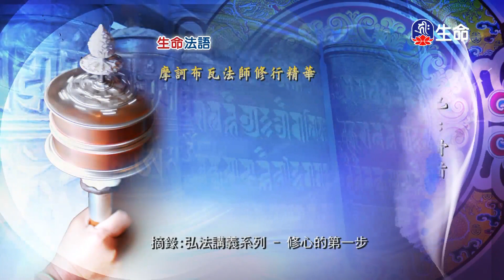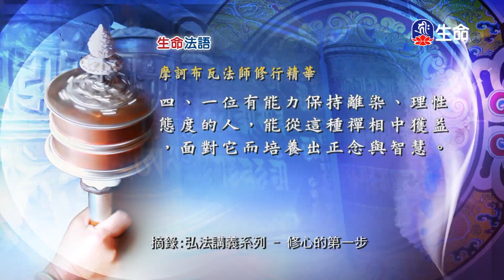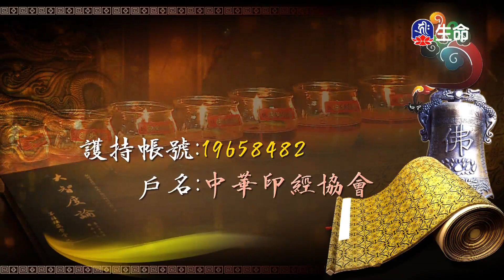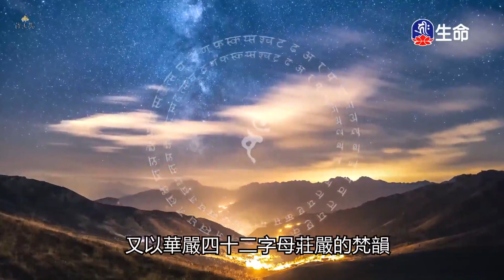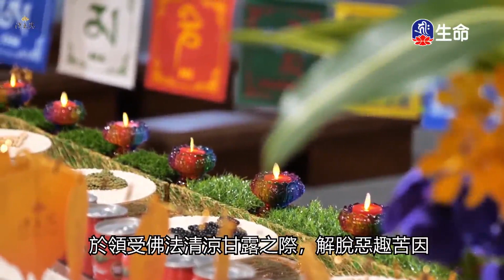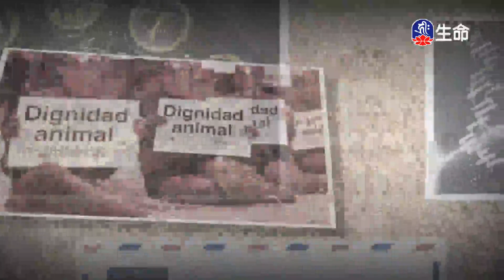生命法語(344)_生命法語(台語)_(lifetv_20230209_07：00)